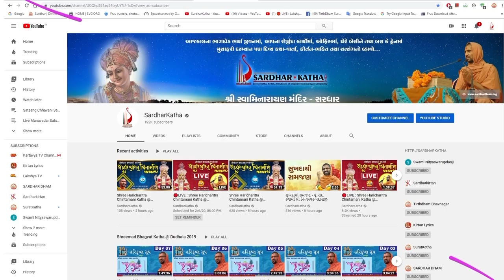P.P. Aacharya Shree Rakeshprasadji Maharaj || 15-12-2021 || Aashirvachan || Sardhar Mahotsav 2021